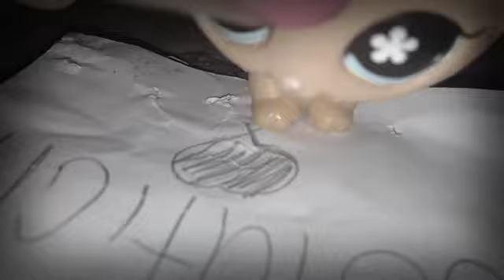Cheerleader music video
This is my cheerleader music video! Hope you enjoyed!